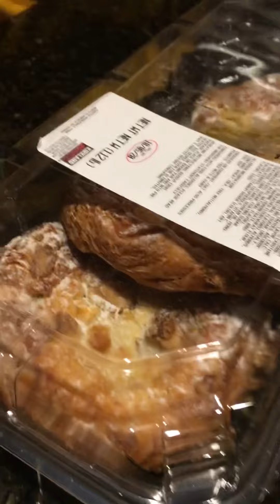2020-10-07 Daddy Birthday